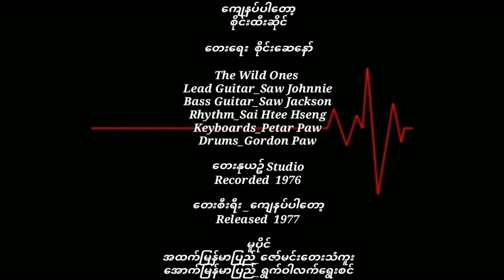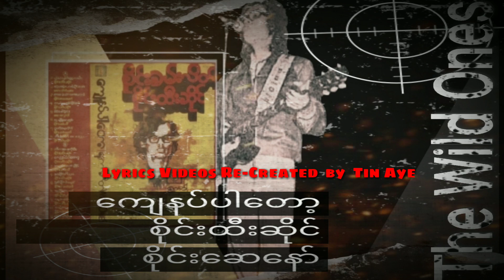စိုင်းထီးဆိုင် ကျေနပ်ပါတော့ ( 1977 )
ကျေနပ်ပါတော့    စိုင်းထီးဆိုင်

တေးရေး  စိုင်းဆေနော်

The Wild Ones
Lead Guitar_Saw Johnnie
Bass Guitar_Saw Jackson
Rhythm_Sai Htee Hseng
Drums_Gordon Paw

တေးနုယဥ် Studio
Recorded  1976

တေးစီးရီး _ကျေနပ်ပါတော့
Released    1977

မူပိုင်
အထက်မြန်မာပြည်_ဇော်မင်းတေးသံကူး
အောက်မြန်မာပြည်_ရွက်ဝါလက်ရွေးစင်